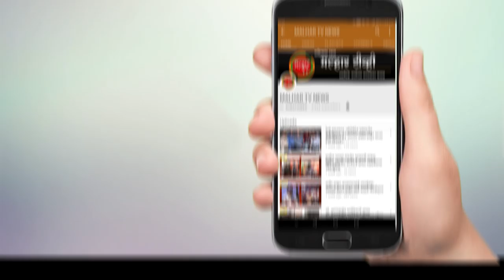Malhar Tv News | महायुतीचा धर्म पाळणार; शिवसेना शहरप्रमुख प्रथमेश सोमण यांची ग्वाही